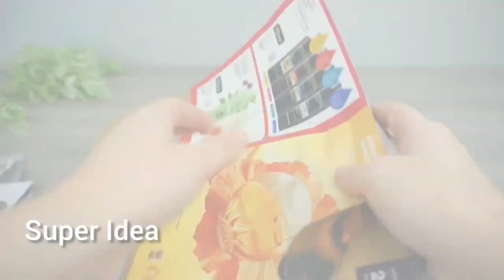Рождественский декор из остатков нитей своими руками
В этом видео я покажу, как с пользой использовать остатки нитей. Красивый венчик украсит вашу входную дверь. рождественская звезда добавит праздничное настроение в ваш дом, а оригинальный фонарь добавит тепла в праздничную ночь.

Идея 1 0:00
Материалы:
картон
листы из журнала
малярный скотч
термо клей
пряжа
искусственные веточки хвои

Идея 2 08:00
Материалы:
газета (бумага)
нити (пряжа)
термо клей
новогодние игрушки
искусственные веточки елки
шишки

Идея 3 14:13
Материалы:
стеклянная банка
ныть
картон
термо клей
кожа
фоамиран
канцелярские кнопки
термо клей